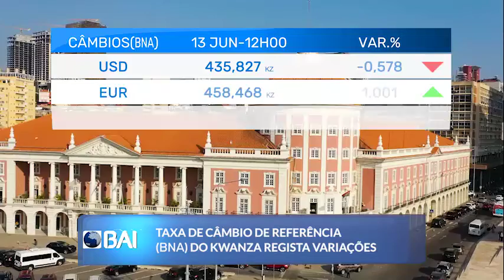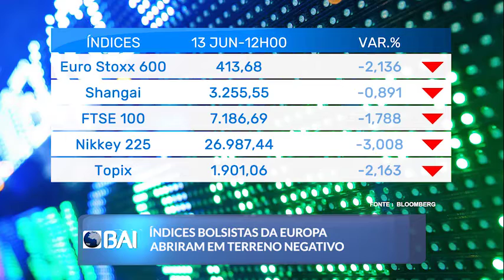Mercados ao Minuto BAI: 13 de Junho de 2022 (BAI)